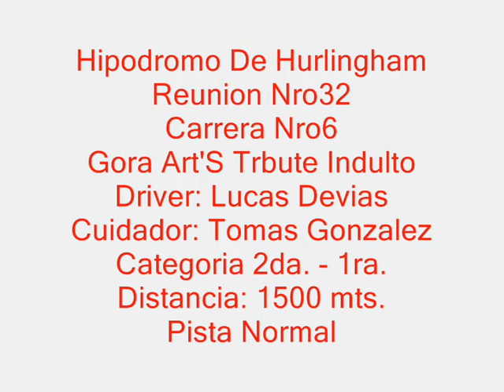Gora Art. Indulto/ Trelpon A. Belen Nº2 Reunion Nº32 29-07-2012.wmv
Hipodromo De Hurlingham - Reunion Nº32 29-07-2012
"Puesta" Gora A. Indulto - Trelpon A. Belen Categoria:  2da. y 1ra.
Driver: Lucas Devias - Bernardo Canepa - Distancia: 1500 mts.
Tiempo: 1'52''37 - Promedio: 1'14''9 - Pista normal